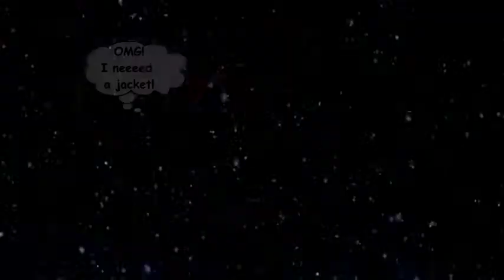Penny Bday Greetings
Jing De Leon and family Greetings for Penny